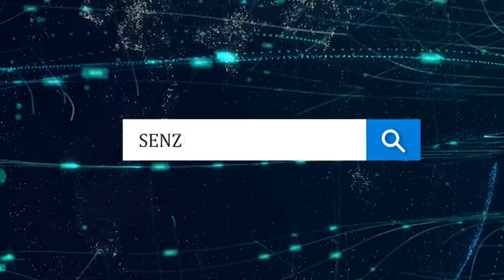Поп тумани Хўжаобод қишлоғида чигит қадалган ерлар интенсив боғ қилиш учун сотилаётгани ҳақида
Наманган вилояти Поп тумани Хўжаобод қишлоғидан мурожаат қилган фуқаро чигит қадалган ер майдонлари интенсив боғ қилиш учун сотилаётганидан арз қилган. Мурожаатчига кўра, аҳоли пахта ва ғалла етиштириб оила тебратишгани сабабли оғир аҳволга тушиб қолишган. Унинг фикрича, интенсив боғ учун сув таъминоти ёмон бўлган ер ажратилиши керак.

Ушбу муаммо юзасидан тегишли ташкилотлар муносабатини кутиб қоламиз.

Житель села Ходжаабад Попского района Наманганской области пожаловался на то, что засеянную семенами землю продают для интенсивного садоводства. По словам заявителя, население находится в тяжелом положении из-за того, что семья заняты выращиванием хлопка и пшеницы. По его мнению, земли с плохим водоснабжением должны быть выделены под интенсивное озеленение.

Просим уполномоченных лиц дать по данному поводу официальный ответ.